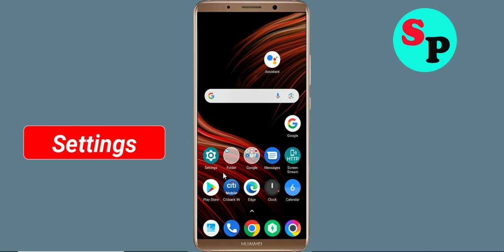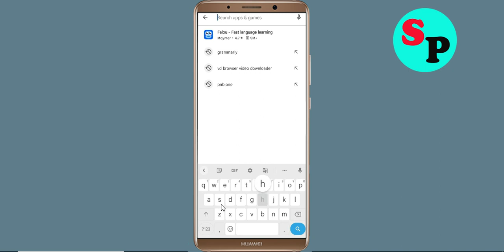How to Fix Headspace App Black Screen Error Problem Solved in Android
Hello Friends, today in this video Section, i am going to show you How to Fix / Solve Headspace App Black Screen Error Problem in Android. If you are facing same problem in your android mobile phone then it will help you a lot.

Helping Keys :-
How to reduce lag in Headspace App in Android Solutions
Headspace App Not working Problem
Headspace App Black Screen Error Problem in Android Mobile
Headspace App Crashing issue, Black Screen